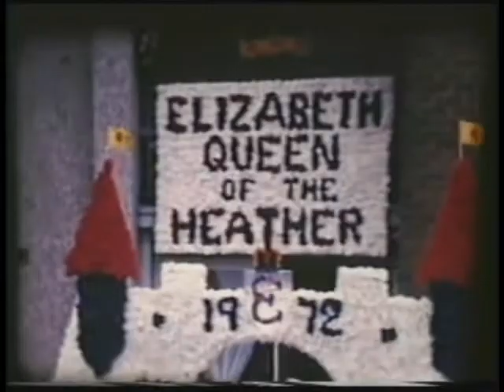1972 Forth & District Children`s Gala Day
from the original super 8 film taken by William Dick.